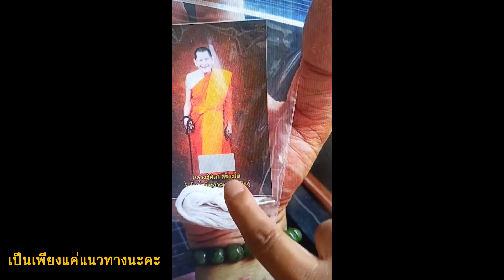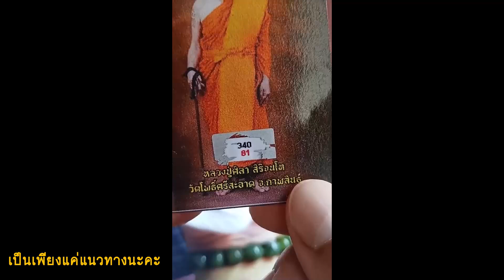แบ่งปัน เลขบัตรขูดเลขหลวงปู่ศิลา ลุ้น 🇹🇭16 มิ.ย.67 งวด 16/6/67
โปรดใช้วิจารณญาณในการรับชมนะครับ